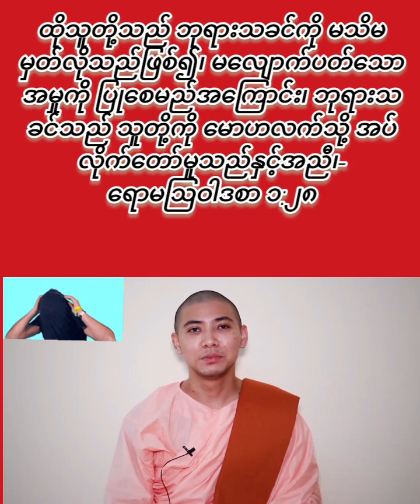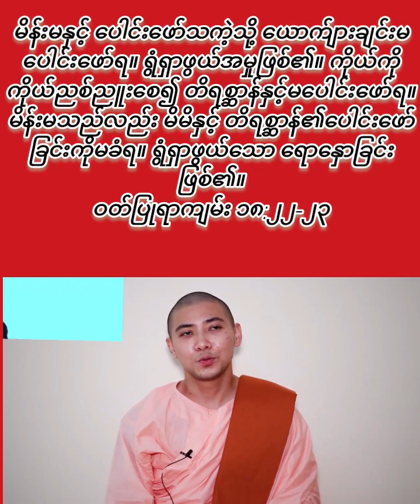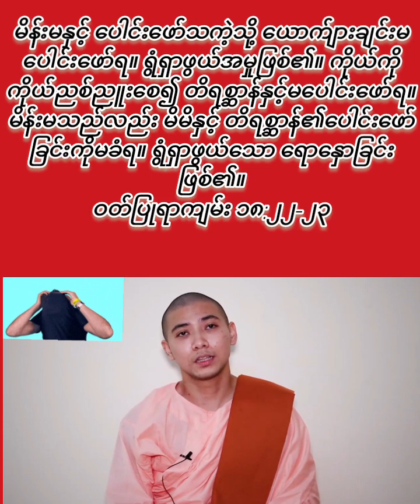ယောကျာ်းစစ်က မယ်သီလရှင်ဝတ်ရတယ်လို့ ဘာသာသာသနာ ကိုဖျက်စည်းနေတာ မြန်မာလူမျိူးတွေ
ထို​သို့​ပြု​ကြ​သော​ကြောင့် ဘု​ရား​သ​ခင်​သည် သူ​တို့​ကို ရှက်​ကြောက်​ဖွယ်​သော ကိ​လေ​သာ​လက်​သို့ အပ်​လိုက်​တော်​မူ၏။ အ​ဘယ်​သို့​နည်း​ဟူ​မူ​ကား၊ မိန်း​မ​တို့​သည် ပ​က​တိ​ထုံး​စံ​ကို​စွန့်၍၊ ပ​က​တိ​နှင့် ဆန့်​ကျင်​ဘက်​ထုံး​စံ​ကို လိုက်​ကြ၏။- ထို​အ​တူ၊ ယောက်ျား​တို့​သည်​လည်း မိန်း​မ​နှင့် ဆက်​ဆံ​ခြင်း ပ​က​တိ​ထုံး​စံ​ကို​စွန့်၍ အ​ချင်း​ချင်း ကိ​လေ​သာ​စိတ်​ပူ​လောင်​သ​ဖြင့်၊ ရှက်​ကြောက်​ဖွယ်​သော​အ​မှု​ကို ယောက်ျား​ချင်း​ပြု​လျက်၊ မိ​မိ​တို့ မှား​ယွင်း​ခြင်း​နှင့်​အ​လျောက် မိ​မိ​တို့​အ​ပြစ်​ဒဏ်​ကို ခံ​ရ​ကြ၏။- ထို​သူ​တို့​သည် ဘု​ရား​သ​ခင်​ကို မ​သိ​မ​မှတ်​လို​သည်​ဖြစ်၍၊ မ​လျောက်​ပတ်​သော အ​မှု​ကို ပြု​စေ​မည်​အ​ကြောင်း၊ ဘု​ရား​သ​ခင်​သည် သူ​တို့​ကို မော​ဟ​လက်​သို့ အပ်​လိုက်​တော်​မူ​သည်​နှင့်​အ​ညီ၊- သူ​တို့​သည်​အ​လုံး​စုံ​သော အ​ဓ​မ္မ​ကျင့်​ခြင်း၊ မ​တ​ရား​သော မေ​ထုန်​ကို​ပြု​ခြင်း၊ ဆိုး​ညစ်​ခြင်း၊ လော​ဘ​လွန်​ကျူး​ခြင်း၊ မ​နာ​လို​ခြင်း၊ ငြူ​စူ​ခြင်း၊ လူ​အ​သက်​ကို သတ်​ခြင်း၊ ရန်​တွေ့​ခြင်း၊ လှည့်​ဖြား​ခြင်း၊ သူ​တစ်​ပါး​ကို မြင်​ပြင်း​ခြင်း​တို့​နှင့် ပြည့်​စုံ​သော​သူ၊ ချော​စား​သော​သူ၊-
ရော​မ​ဩ​ဝါ​ဒ​စာ ၁:၂၆-၂၉